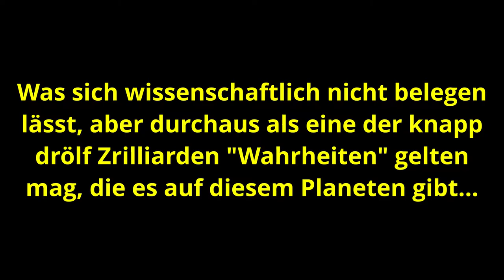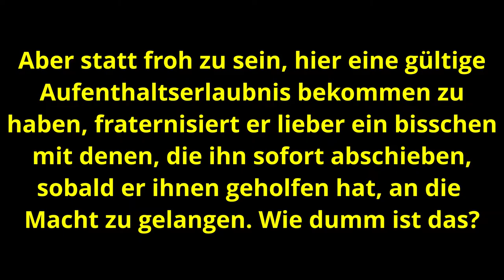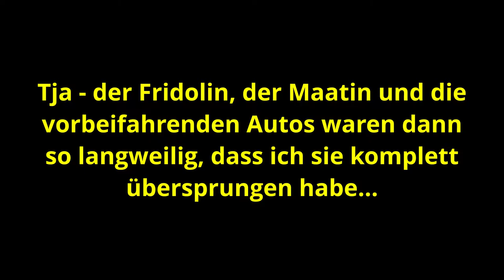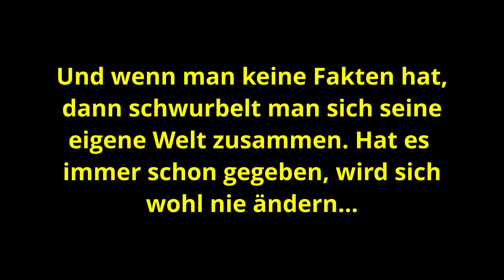Wir sind nicht viele, aber mindestens 50(!) - jeder darf mal hetzen 2...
Die Nobodies kommen zu Wort - die Berliner "Corona Demonstrationen" vom 03. bis 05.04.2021 am Brandenburger Tor im Schnelldurchlauf...